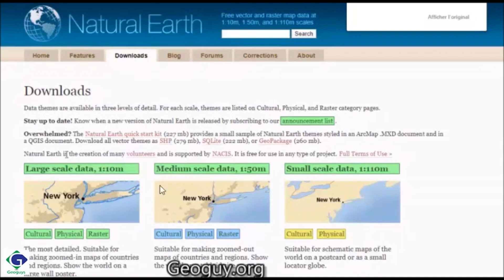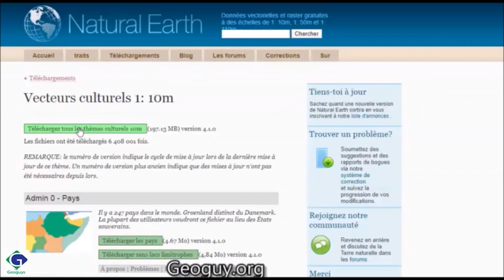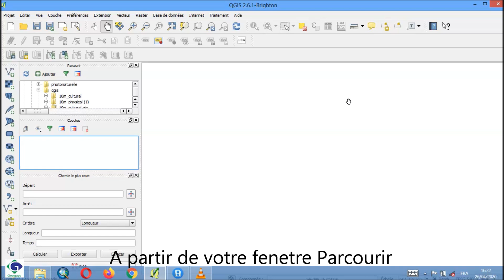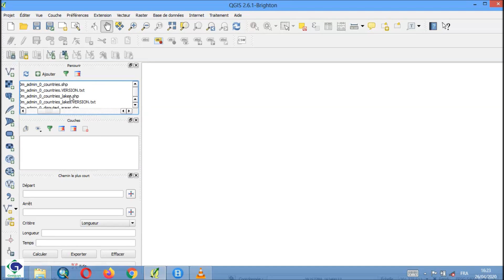[TUTO DE QGIS] TELECHARGEMENT GRATUIT ET AFFICHAGE DE LA CARTE GLOBALE DE LA TERRE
Dans cette vidéo, vous allez apprendre comment télécharger gratuitement et afficher sur Qgis, la carte globale de la terre.

🚀 Merci 🚀